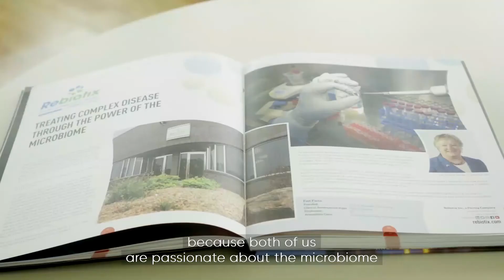Rebiotix/Ferring: Harnessing the Power of the Human Microbiome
Medicine is full of pioneers, yet there are still frontiers to explore – like microbiomes. The gut is a highly diverse microbiome, but bacteria like C-diff can disrupt its balance and reoccur. Meet the people uniting to transform treatments and technologies for a healthier microbiome.